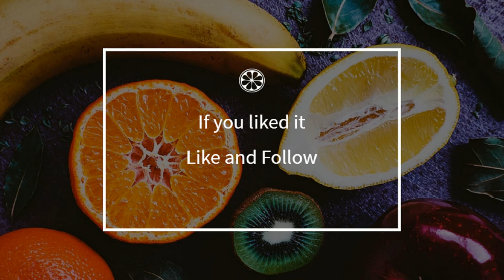How to cook - Ragout of scallops with mushrooms.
Here is a beautiful french Ragout of scallops with mushrooms. recipe !
 This video will teach you how to do a great Ragout of scallops with mushrooms., simply and easily !